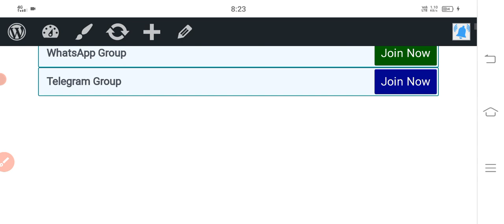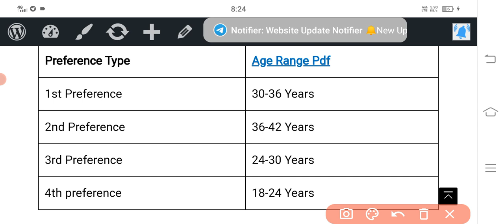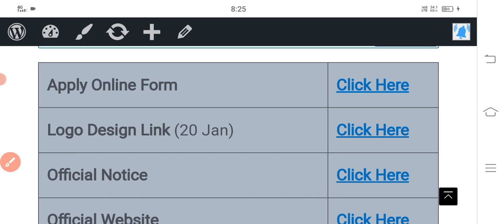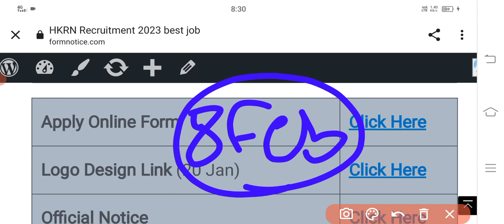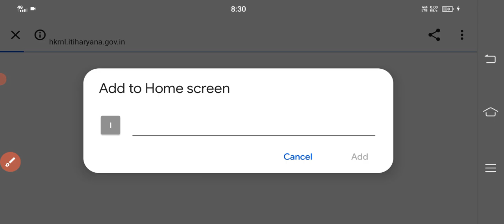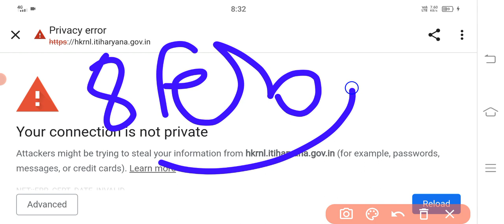HKRN न्यू भर्ती | Haryana Kaushal Rozgar New Update | kaushal Rozgar Nigam New Bharti | HKRN uodate